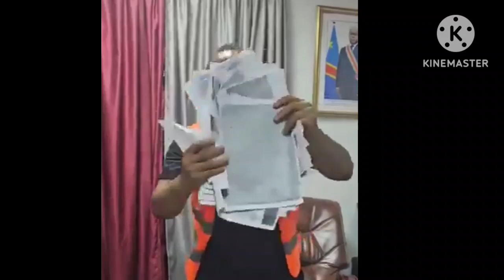FORCE DU PROGRES : GECKO BEYA ABOYI NOMINATION YA PETER KAZADI ET WERRASON PLEURA UNE SECONDE FOIS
GECKO BEYA EN COLERE CONTRE PETER KAZADI